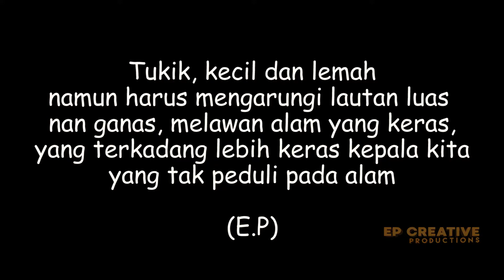Amazing... Pelepasan anak penyu ke lautan OMBAK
Pelepasan Tukik atau anak penyu ke lautan lepas OMBAK 2017 Universitas Bengkulu

Melepaskan hewan ke habitat aslinya merupakan salah satu cara untuk menjaga harmonisasi alam, seperti pelepasan 20 anak penyu (Tukik) yang dilakukan oleh Himpunan Mahasiswa Ilmu Kelautan Universitas Bengkulu. Selain diikuti ratusan mahasiswa baru dalam rangkaian Orientasi Mahasiswa Baru Anak Kelautan (Ombak) kegiatan ini juga dihadiri Kepala Dinas Kelautan dan Perikanan Provinsi Bengkulu yang diwakilkan Ibu Sabra, Komandan Lanal Bengkulu yang diwakilkan Kapten Kasturi, CEO Bengkulu Indah Mall Bapak Irwan, General Manager Koran Rakyat Bengkulu Bapak Pihan Pinoh. Tak ketinggalan beberapa komunitas Bengkulu. Diantaranya FPPB, RBDC, Aerial Drone Bengkulu, Pertamina dan Yayasan Penyelamat Pencinta Penyu Pantai Bengkulu.

Video by EP Creative Production 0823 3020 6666